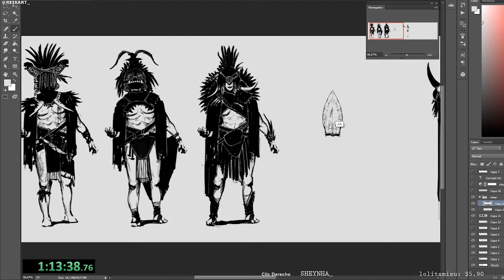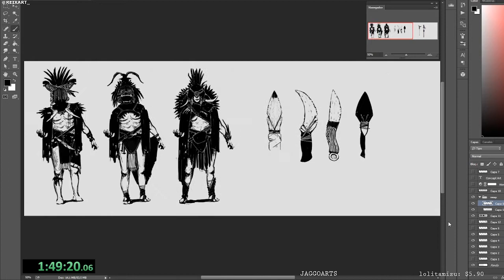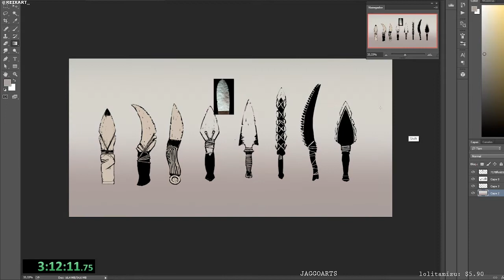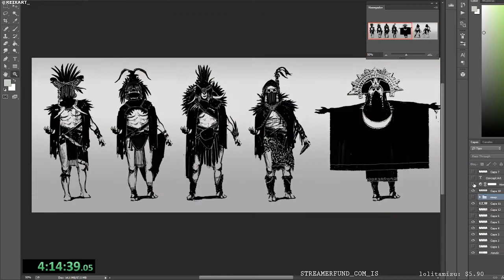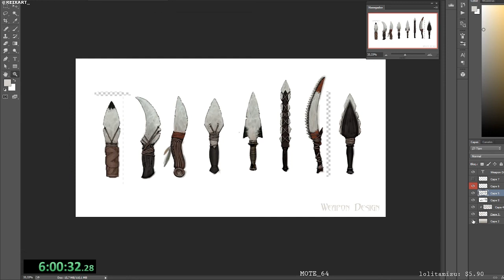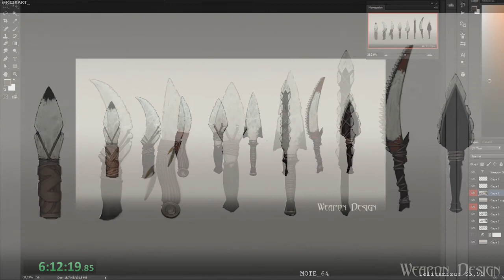WEAPON CONCEPT ART #1 - Flint Daggers (Stream Timelapse)